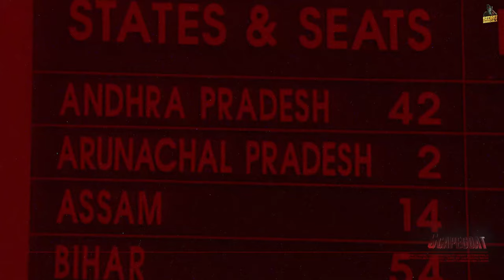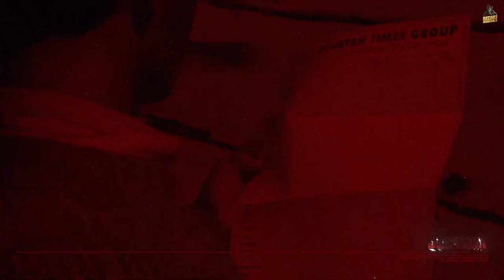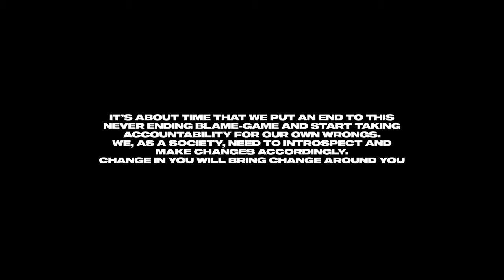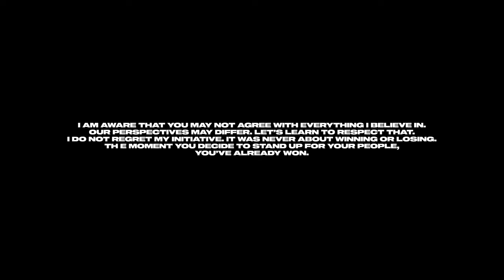Scape goat sidhu moosewala, sidhu moosewala new song, new punjabi songs, sidhu moosewala songs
Song: Scapegoat
Singer, Lyricist : Sidhu Moose Wala
Lyrical Video: Navkaran Brar
Digital Powered by: One Digital Entertainment
Label : Sidhu Moose Wala

Lyrics:

Yeah Ah!
Show mercy on it! (Haha)

Oh mainu kal gal kise bande ne si kahi
Kehnda haareya tu kyuke teri party nai sahi
Main keha thik ik gal dass bai
Je ehni si galat pehla tussi kyu jitaayi
Kyun teen vaar pehla tussi ese nu jitaye
Sun meri gal koi jawaab kyun nahi aaya
Main keha aithe hi pawada ho jaane
Tuhada kita thik dujja mada ho janda

Kinne dindi chunni sarkar daaso kaun
Hun mainu loko oye gaddar daso kaun
Jit gaya kaun gaya haar dasso kaun
Hun mainu loko oye gaddar dasso kaun

Oh jithe aunde sach sab charde aa palla
Aithe pehla bahut haare oh main hareya nahi kalla
Loka bahut sacheya dil goddani lavayi
Ehna dogleya bibi khalra harayi
Jide naal ture si kisaan nu haraya
Ehna ne simarjit maan nu haraya
Deke shardanjliya firde aa khulle
Eh ta navreet deep sidhu nu vi bhulle

Kide еhe sakke parivaar dasso kaun
Jitt gaya kaun gaya haar dasso kaun
Hun mainu loko oyе gaddar dasso kaun

Oh ego si gi bahut bol satta dinda mainu
Jito sabhi naa janani sala matta dinda mainu
Khud loka laayi maidana vich rahe kyu nahi hoye
Jehre hassde mere te aap khade kyu nahi

Khud lokan layi maidana vich rade kyun ni hoye
Jede hasde mere te aap khade kyun ni hoye
Kyun ke net tu bina tan galbaat naiyo ehni
Kuch kar ke dikhaun oh aukaat naiyo ehni

Aive beth ke rajayan vich honki da ni honda
Putt parhna je hove aive bhonki da ni honda

Oh jhoteya di yaar oye star dasso kaun
Hun menu loko oye gaddar dasso kaun

Oh nave vi aa maare taxali vi aa maare
Aa congressy maare aaye aa kaali vi aa maare
Tussi chuniya ehna nu hikka tan aye katu
Aap sab nalo maare gal mann de ni katu

Piche hoya jo vi hoya zuban utte reho
Hun jinha nu jataya maara ehna nu kahyo
Kyunke rehna ethe ehi kade vadni na range
Ohi sarkaran kalla logo hoya change

Jo raaj sada hoya zimidar dasso kaun
Oh hun menu loko oye gaddar dasso kaun

Oh meri chado gal main tan leya si stand
Oh, Bachhre hoye lokan da bana dita si brand
Dhanvaad ohna da jo lesson sikhaya
Main jinha nu jateya mainu ohna ne haraya

Main jiteya ni katu mainu dukh naiyo koi
Mainu tuhadi aa siyasat di bukh naiyo koi
Din vi chado ga bhave raat si gi meri
Oh ant naiyo hoya shurwaat si gi meri

Bole bhave hun ne siyan ch ni mainu
Oh haareya jo kehnde saale jande ni mainu
Sooli aale sooli bina saar de ni honde
Jidi ragan vich fateh kade haar de ni honde

Kahavat si jede Lahore phudu oh Peshawar vi phudu
Suno suno suno katyo na ae dobara karlo
Jede Lahore phudu oh Peshawar vi phudu
Peshawar vi phudu…!